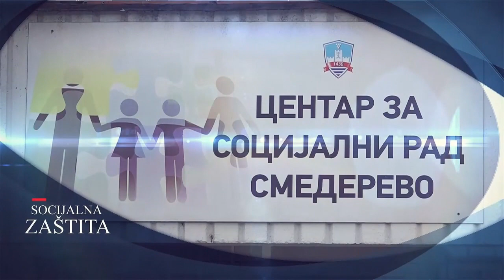TEMA DANA: DEMOGRAFSKI PROBLEM JE NACIONALNO PITANJE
Demografska slika Srbije je veoma loša, po prvi put broj stanovnika je ispod 7 miliona, svaki peti stanovnik je stariji od 65, a tek svaki sedmi mlađi od 14 godina, dok je prosečna starost oko 43 godine, istakla je tokom posete Gradskoj upravi Smederevo, državna sekretarka u Ministrastvu za brigu o porodici i demografiju, Milka Milovanović Minić. Ona je sa zamenicom gradonačelnika, Marijom Marković Stavrić razgovarala o merama koje lokalna samouprava sprovodi u cilju unapređenja  pronatalitetne politike, a među kojima se izdvajaju pomoć socijalno ugroženim trudnicama, porodiljama, ali i starijim sugrađanima.